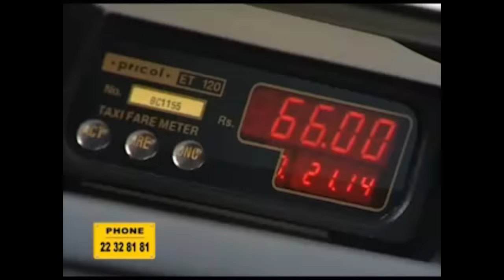🔥Reacting to Ammu's CRINGE VIDEOS😜 - Part 2 || Funny Ads of Us😅|| Ammu Times